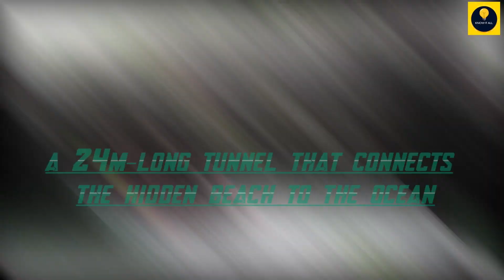This Will Shock You! 10 Astonishing Explanations Behind the World's Weirdest Phenomena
Welcome to our captivating journey into the unknown as we uncover the secrets behind the world's most perplexing phenomena. In this thought-provoking video, we delve deep into the realms of mystery and intrigue to shed light on 10 truly bizarre occurrences that have puzzled mankind for ages.

Prepare to have your mind blown as we unveil the astonishing explanations behind these enigmatic events. From inexplicable natural phenomena to mind-bending supernatural occurrences, we leave no stone unturned in our quest for knowledge and understanding.

Join us as we venture into the realms of the unexplained, armed with scientific research, historical records, and expert analysis. Discover the truth behind gravity-defying objects, eerie lights in the sky, and spine-chilling occurrences that defy conventional logic.

Each revelation is backed by meticulous research and presented in a visually stunning manner, ensuring that you not only gain valuable insights but also experience a thrilling visual journey.

Whether you're a skeptic seeking rational explanations or an enthusiast of the bizarre, this video will leave you captivated and enlightened. Engage in the comments section below to share your thoughts, theories, and personal encounters with the peculiar. Let's embark on this extraordinary expedition together!

Don't miss out on this captivating exploration of the world's weirdest phenomena. Together, let's unlock the secrets that lie behind the extraordinary occurrences that continue to baffle humanity.